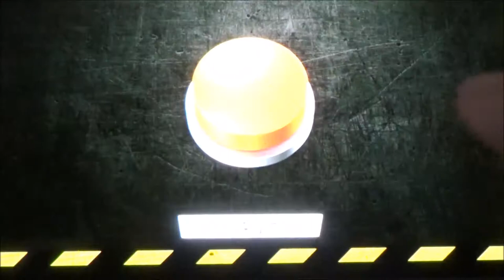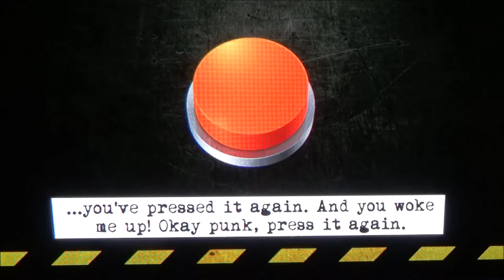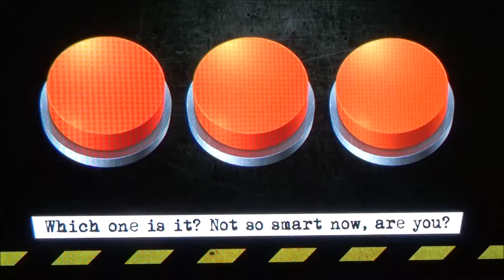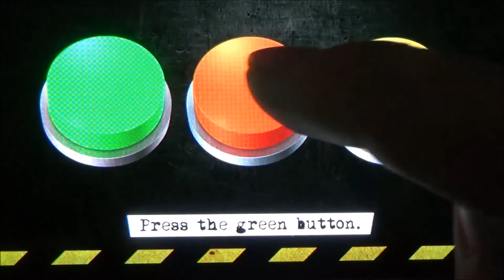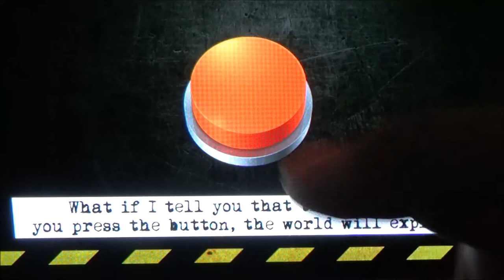ZWERGI DRÜCKT ROTE KNÖPFE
Kleines Spielchen für euch zu Ostern. Ostereier suchen auf Zwergenfürst LP quasi. Ich werd euch den Titel des großen Filmprojektes auf Zwergenfürst LP schon mal verraten. Dafür müsst ihr nur die in den kommenden Videos der Tage versteckten Buchstaben zusammenfügen undschon habt ihr das Ergebnis der Suche. Viel Spaß.